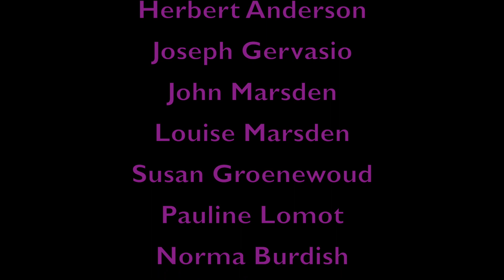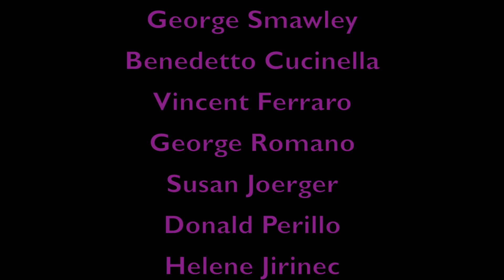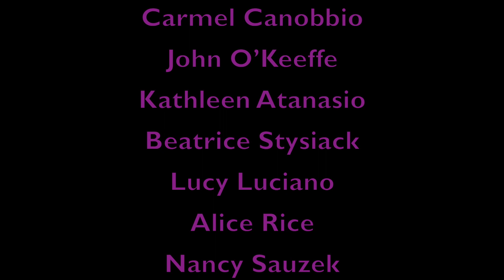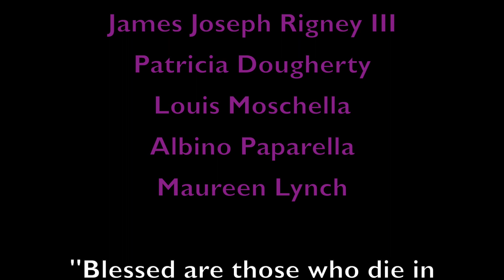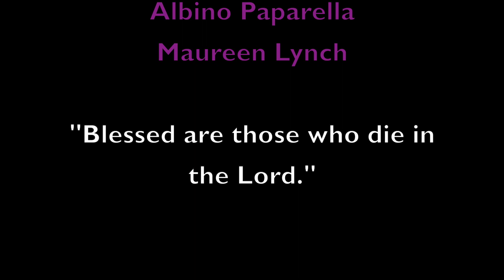Remembering Our Beloved Dead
We remember all those whose funerals we have celebrated from November 2019 through October 2020.